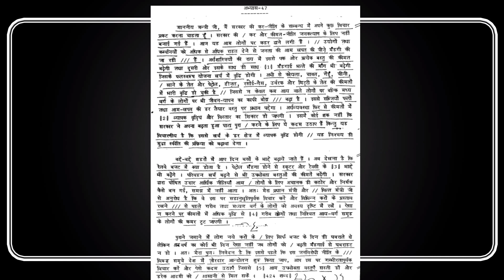Ex. 47 Hindi Manak